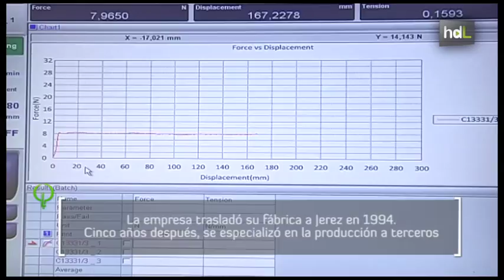HDL Antonio Ruiz Ledo, I+D para convertir una firma cosmética jerezana en líder mundial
Antonio Ruiz Ledo es el director gerente de Cosmewax, nacida en los años 60, en Madrid, como una empresa familiar. Cinco décadas después, tiene su sede en Jerez  y es líder mundial de su sector: la fabricación de productos de depilación para las marcas blancas de las grandes cadenas de supermercados. La compañía vende a grandes superficies de casi cincuenta países y el 90% de su facturación procede de sus exportaciones.